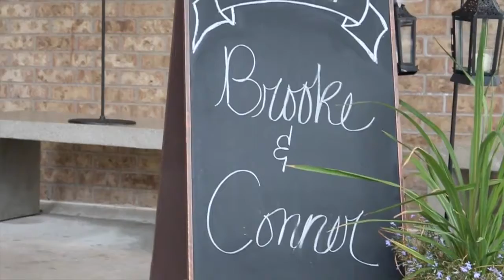Brooke + Conner | Wedding Day